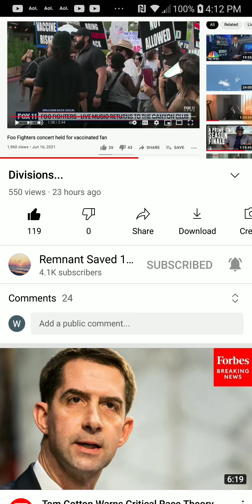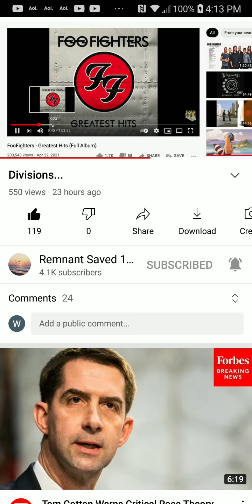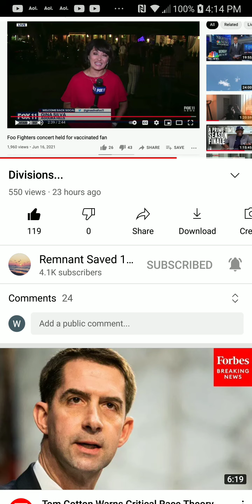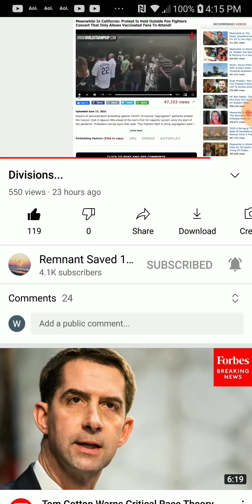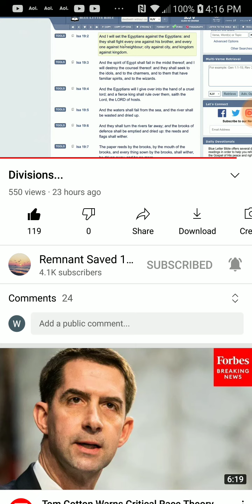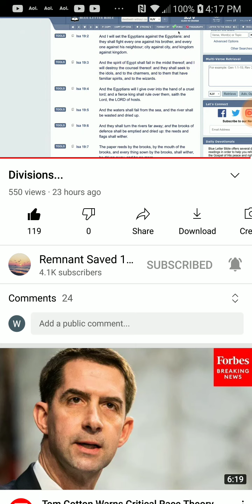PT.2 of 2 , Divisions ...